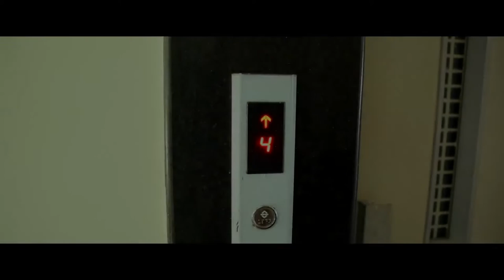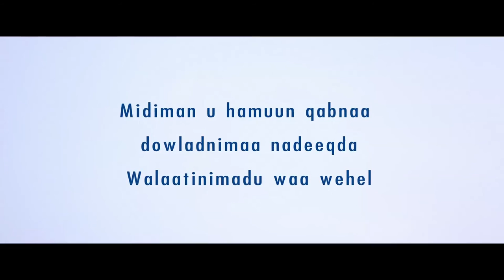Thirsty Birds - International Somali short movie I Krishna Mani I its a Surad Production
Students of Somalia are having good relation between them to go for better education and making good nation. in this movie we discussed about students internal issues and how they are living with each other having unity oath..

Direction : Krishna Mani
Casting : Mohamed Hassan Ashraf Mohammed Abdi Ahmed Asad Hashi Farah, Abdi Geedi , Iqdad, pradeep Raparti , Izak ,Khalif,Osman.
Production : Surad Students and Community Organization
Cinematography : Vijay Kumar Svk
Assistant Director : Anil Kumar D
Editor : Pavan Kumar